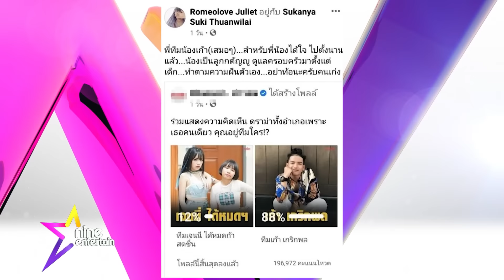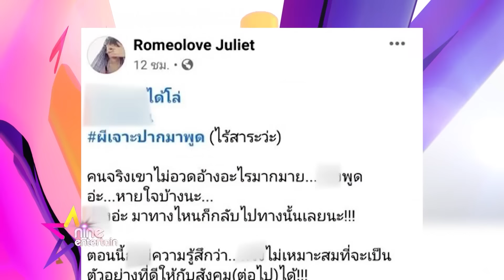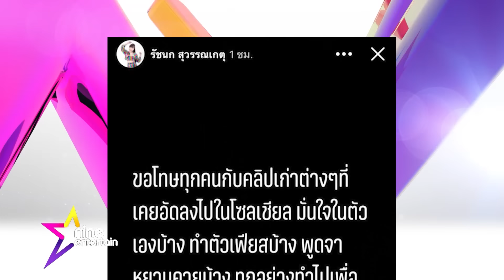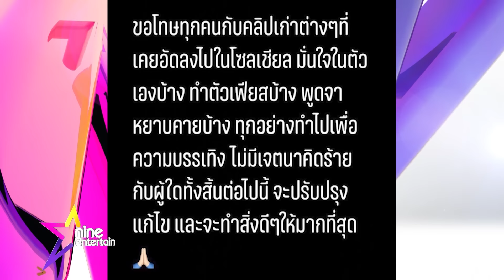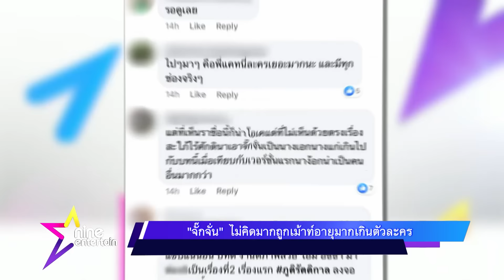รายการไนน์เอ็นเตอร์เทน 11 ส.ค. 2563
“ติ๊ก” ลั่นแต่งเพลง “สัญญาใจ” ไม่ได้เหน็บ “เจนนี่” แค่อิน
“จั๊กจั่น” ไม่คิดมากถูกเมาท์อายุมากเกินตัวละคร
“ไนกี้” ไม่เข็ดสุขภาพแย่ยังรับงานต่อเนื่อง
“ทอย” แฮปปี้ “มุก” ให้ของขวัญวันเกิดล่วงหน้า